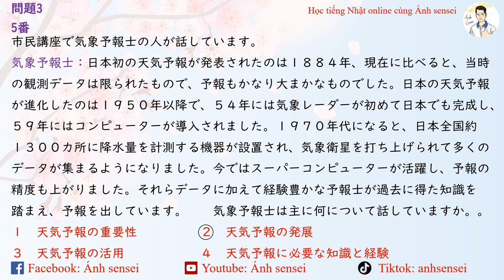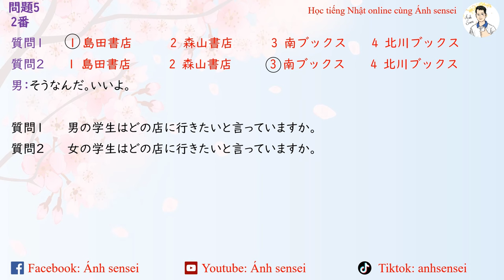Choukai JLPT N1 7/2023 (Script) - Script đề thi JLPT Nghe hiểu N1 7/2023